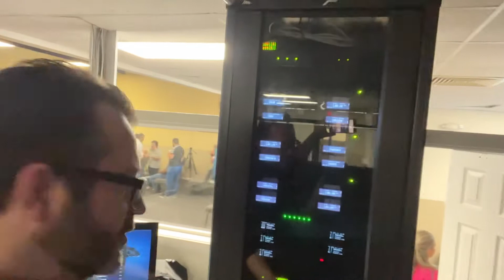Qual o horário que devo chegar na igreja para preparar o som?